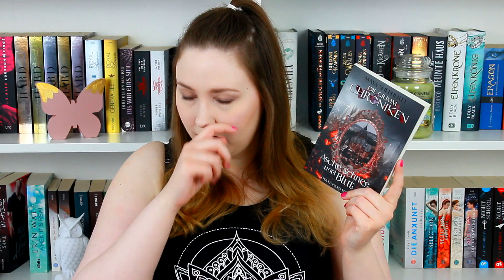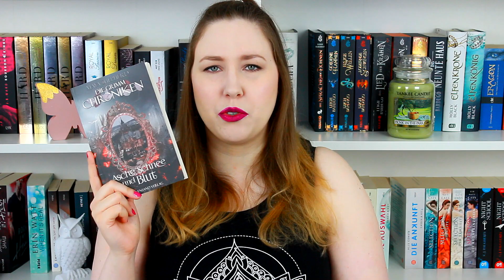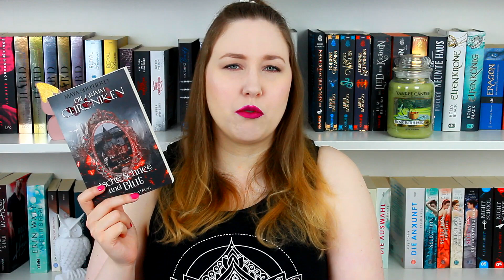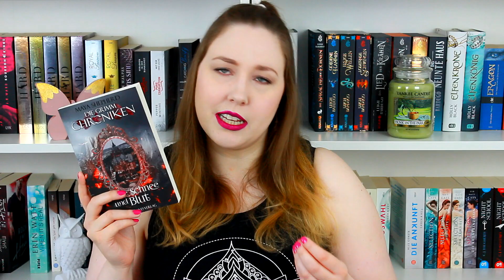Asche, Schnee und Blut - Die Grimm-Chroniken (2) von Maya Shepherd - BUCHBESPRECHUNG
Anzeige | Heute gibt es eine kurze Buchbesprechung zu dem zweiten Band der Grimm Chroniken.

Das Buch*:

Follow Me ►

▪Impressum:
45138 Essen

◊ Packstation ◊
Anna aus der Wiesche
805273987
Packstation 116
45139 Essen